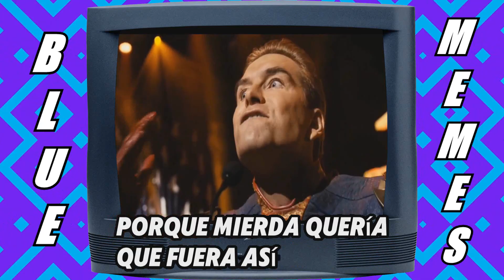DISCURSO DE HOMELANDER but es una CANCIÓN | IA COVER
Viendo Homelander el impacto que tuvo su discurso en toda su fanaticada, decidió probar suerte y empezó a tocar instrumentos y dejó de tocarse el instrumento. Viendo que no le salió tan mal, sacó su primer sencillo titulado Discurso de Homelander (vaya titulo original) dejandose llevar por su pasión por la salsa  ̶d̶e̶ ̶h̶o̶m̶b̶r̶e̶ .
¿Te gusta el contenido del canal? ¡Apoyame con una donación! Cualquier cantidad será de gran ayuda :)

Esto es un IA COVER (Cover con Inteligencia Artificial). Si quieres saber cómo lo hice, no me preguntes. Seguro te enteras de otra forma.